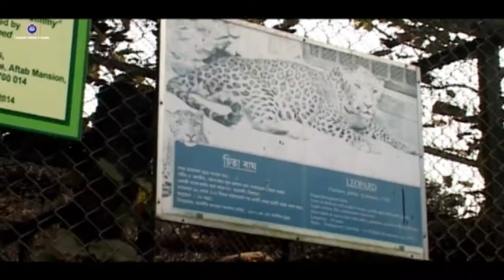Kolkata Alipore Zoo | Awesome Experience | Must Watch | আলিপুর চিড়িয়াখানা | Pets and Animals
Alipore zoo is one of the oldest zoos of India established in 1875. It is located on the alipore road spread over 46 acres of land by the side of National highway in Kolkata. We could see tiger, bear, white deer, chimpanzee, zebra etc. in the zoo. Though there were very few animals in the zoo there was a huge crowd of visitors. The crowd of visitors was more interesting than the animals in the zoo.

Awesome Experience ever.
Alipore Zoological Gardens
আলিপুর পশুশালা
The New Main entrance
Date opened 1 May 1876[1]
Location No. 2, Alipore Road, Alipore, Kolkata-27, West Bengal, India
Land area 18.81 ha (46.5 acres)[2]
Number of animals 1266
Number of species 108
Annual visitors 3 million
Memberships CZA,[3] West Bengal Zoo Authority

The Alipore Zoological Gardens (also informally called the Alipore Zoo or Calcutta Zoo) is India's oldest formally stated zoological park (as opposed to royal and British menageries) and a big tourist attraction in Kolkata, West Bengal. It has been open as a zoo since 1876, and covers 18.81 ha (46.5 acres). It is probably best known as the home of the now expired Aldabra giant tortoise Adwaita, which was reputed to have been over 250 years old when it died in 2006. It is also home to one of the few captive breeding projects involving the Manipur brow-antlered deer.

As of 2015, the latest births at the zoo are that of Grant's zebra, and Indian muntjac.

In 2014, an animal smuggler's den was discovered in Baguihati, a North Kolkata suburb, where three chimpanzees, eight marmosets and around 250 birds including three endemic species were kept hidden. The Kolkata Police handed over all the animals to the Alipore Zoo Authority, and now these animals are on display for the public. In November 2014, the zoo moved out the three elephants which had been staying at the zoo for around 20 years, on terms laid by the Central Zoo Authority, which stated that adult elephants could not be kept in enclosures in any zoo. These elephants were sent to the Jaldapara Wildlife Sanctuary. In turn, two baby elephants and an orphaned rhinoceros calf was brought to the zoo. (Information taken from wikipedia) Video by Pragati Photo & Films
video made by pragati photo & films

kolkata zoo
alipur zoo
kolkata alipur zoo
zoo wikipedia
zoo tv series
zoo in india
zoo (tv series) episodes
zoo definition
zoo tv series cast
zoo netflix
zoo imdb
Lucknow Zoo
Sanjay Gandhi Biological Park
Rajiv Gandhi Zoological Park
Delhi Zoo, National Zoological Park
Mysore Zoo
Nehru Zoological Park
Sakkarbaug Zoological Garden
Indira Gandhi Zoological Park
8 largest zoos in India
first zoo in india
indian zoo animals
largest zoo in india wiki
largest zoo in asia
biggest zoo in world
largest zoo in india 2017
list of zoo
which is india's largest museum
Top 10 Best Zoos In The World
10 Best Zoos in the World
The National Zoological Gardens
The Henry Doorly Zoo and Aquarium
The Toronto Zoo
The Columbus Zoo and Aquarium

Aardwolf Proteles cristatus
Admiral, indian red Vanessa indica
Adouri (unidentified) unavailable
African black crake Limnocorax flavirostra
African buffalo Snycerus caffer
African bush squirrel Paraxerus cepapi
African clawless otter Aonyx capensis
African darter Anhinga rufa
African elephant Loxodonta africana
African fish eagle Haliaetus vocifer
African ground squirrel (unidentified) Xerus sp.
African jacana Actophilornis africanus
African lion Panthera leo
African lynx Felis caracal
African pied wagtail Motacilla aguimp
African polecat Ictonyx striatus
African porcupine Hystrix cristata
African red-eyed bulbul Pycnonotus nigricans
African skink Mabuya spilogaster
African snake (unidentified) unavailable
African wild cat Felis silvestris lybica
African wild dog Lycaon pictus
Albatross, galapagos Diomedea irrorata
Amazon parrot (unidentified) Amazona sp.
American Virginia opossum Didelphis virginiana
American alligator Alligator mississippiensis
American badger Taxidea taxus
American beaver Castor canadensis
American bighorn sheep Ovis canadensis